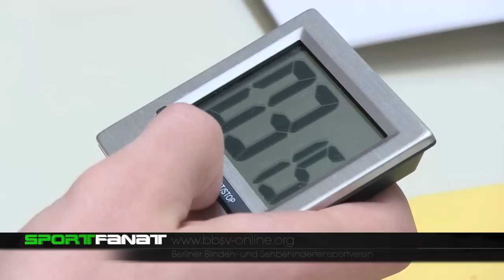Torball - alles inklusiv(e)!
Am 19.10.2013 veranstaltete der Berliner Blinden- und Sehbehindertensportverein (BBSV) anlässlich seines Jubiläums ein internationales Torballturnier. Teams aus Deutschland, Polen und Belgien fanden sich in der Max-Schmeling-Halle ein, um einen Sieger zu ermitteln. Torball ist eine Sportart für Blinde oder Menschen mit Sehbehinderung, kann aber auch von Sportlern ohne Einschränkungen betrieben werden.